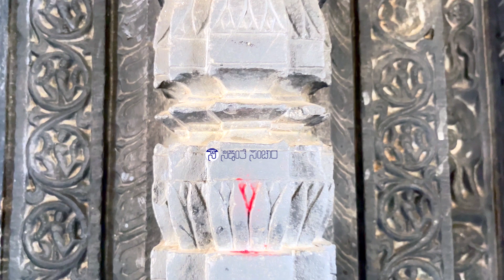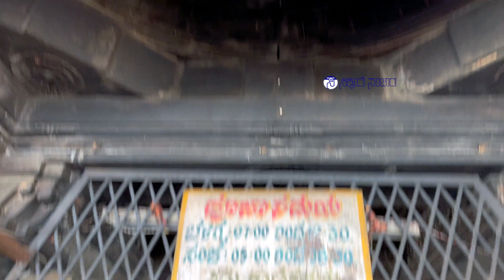ಹರಿಹರೇಶ್ವರ_HARIHARESHWARA | HARIHARA_ಹರಿಹರ | ದಾವಣಗೆರೆ | DAVANAGERE